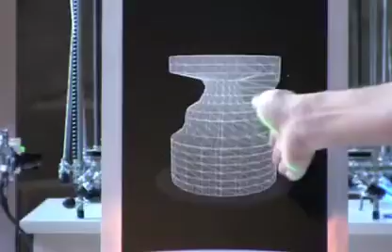Digital "molding" in collaboration with a 3D printer